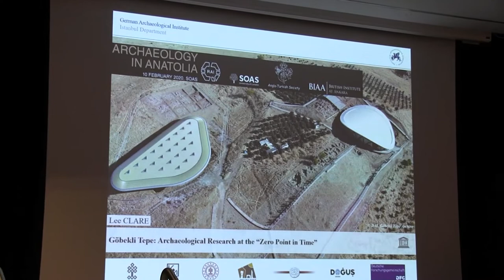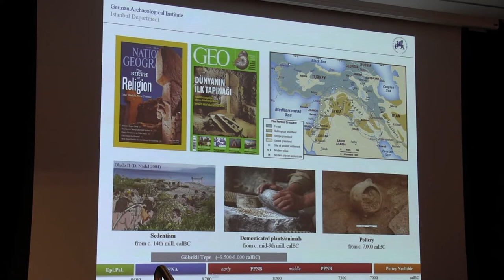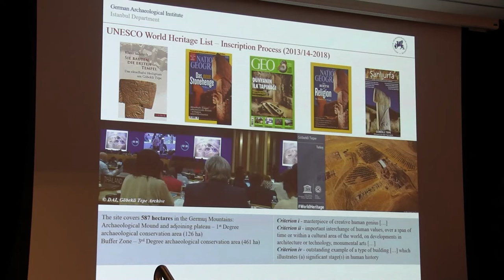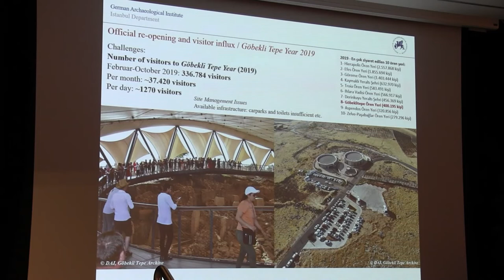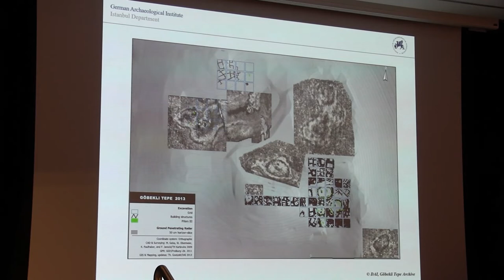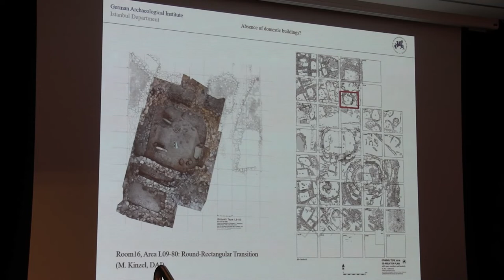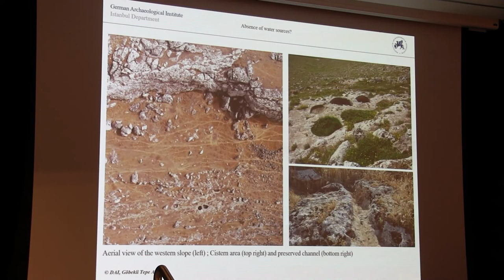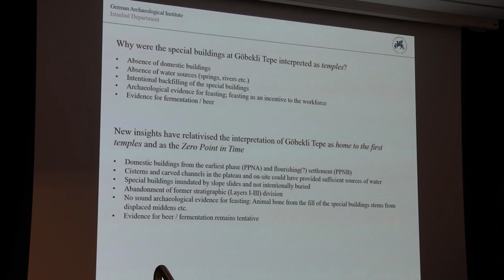Dr Lee Clare lecture: Göbekli Tepe: Archaeological Research at the “ZeroPoint in Time”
Dr Lee Clare presentation on the occasion of the Anglo-Turkish Society / RAI / SOAS / BIAA joint Symposium: ‘Archaeology in Anatolia’, 10 February 2020, Brunei Gallery, SOAS, London